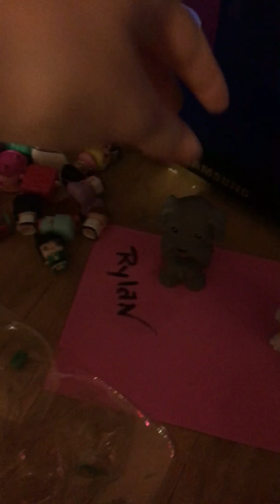New series yay